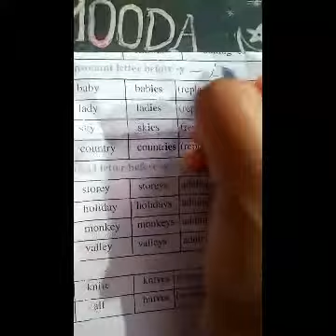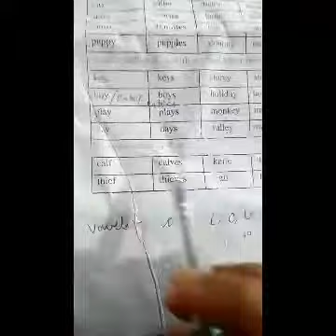change the number(singular plural)